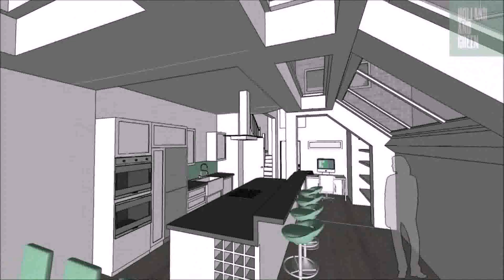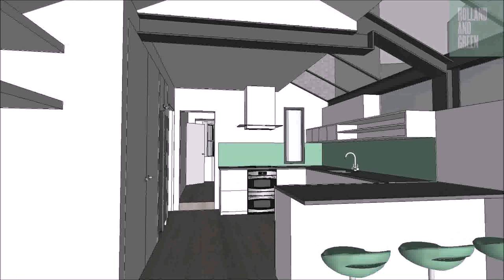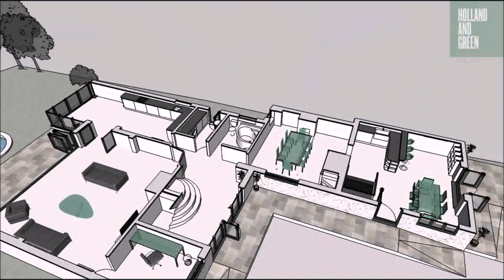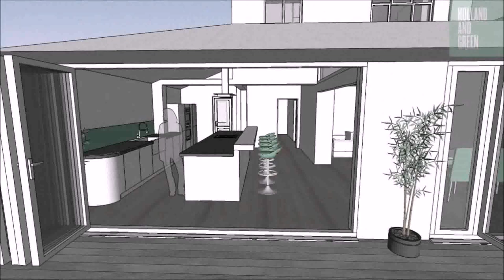Buy Car NY 5% DP